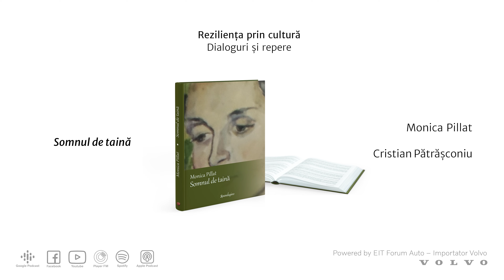Reziliența prin cultură. Monica Pillat - Visul și revelația divinității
S-ar putea afirma că visul este unul dintre marile daruri pe care le poate primi un om? În ce fel de timp pătrundem odată cu imperceptibila alunecare în această lume misterioasă? Cum sunt visele pentru Monica Pillat: au darul de a limpezi realitatea diurnă sau mai degrabă o complică într-un mod creator? Cu cine se întâlnește cel mai des în propriile-i vise? Care sunt marile teme recurente ale registrului său oniric? Cum poate decanta un autor, în scrierile sale, ideile și imaginile percepute în teritoriul inefabil al visului, devenit o „terra incognita” plină de surprize și provocări? De ce este Biblia plină de vise? Am putea considera visul drept un fel de avanpost pentru viața de apoi? Înfiripat pe marginea volumului „Somnul de taină”, dialogul dintre scriitoarea Monica Pillat, renumită specialistă în domeniul literaturii engleze și americane, și Cristian Pătrășconiu, publicist și scriitor, prilejuiește o delicată tatonare a teritoriului oniric, a misterelor oglindite în apele imaginarului și ale nostalgiei, dar și ale viselor inițiatice, care ne călăuzesc spre revelația divinității.